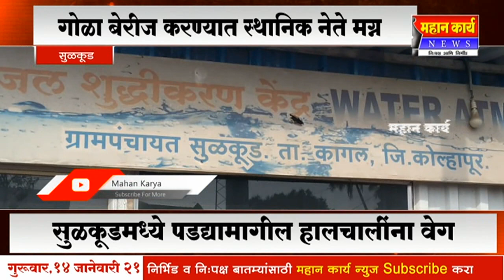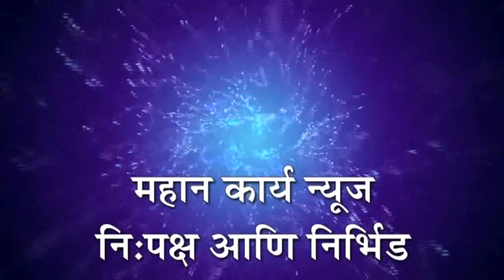सुळकूडमध्ये पडद्यामागील हालचालींना वेग, गोळा बेरीज करण्यात स्थानिक नेते मग्न